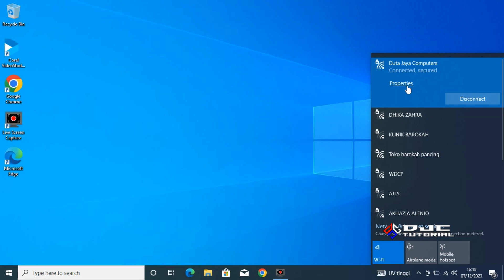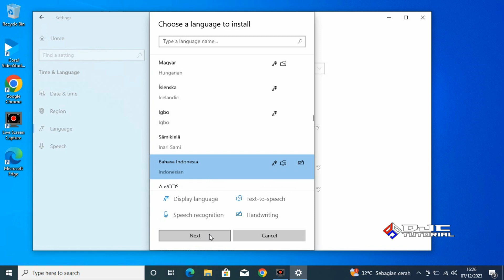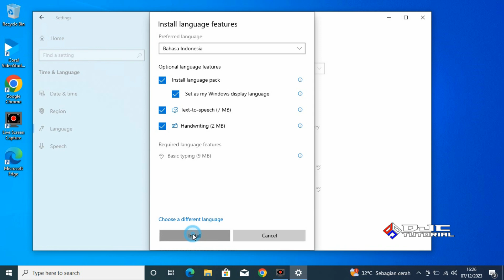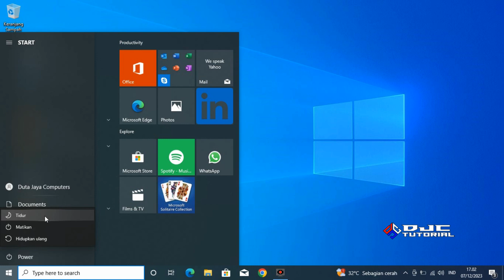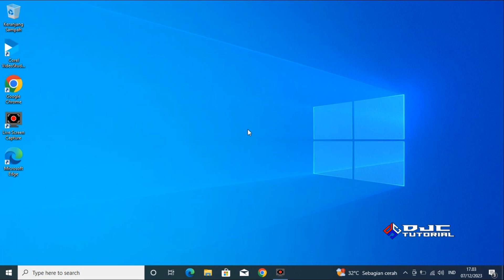Cara Ganti Bahasa Inggris ke Indonesia Windows 10 Pro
Cara Ganti Bahasa Inggris ke Indonesia Windows 10 Pro diharapkan dapat memudahkan bagi yang masih awam atau pemula.

*RESUME VIDEO*
00:00 Pembukaan
00:13 Ganti Bahasa Inggris ke Indonesia Windows 10
03:44 Penutupan